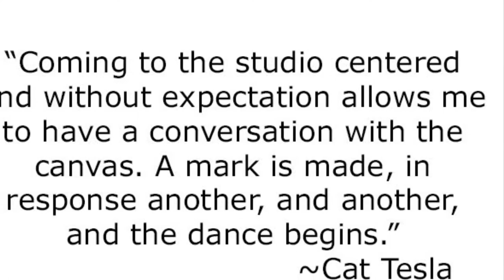Cat Tesla Solo Show at Thomas Deans Fine Art Gallery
Enjoy this preview of Cat Tesla's "Breathe" Solo Exhibition at Thomas Deans Fine Art Gallery.